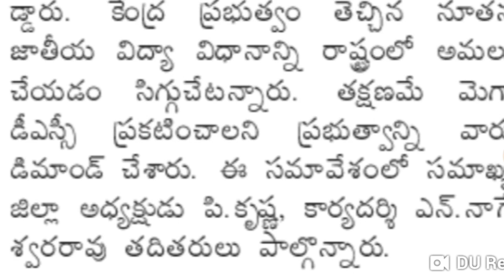AP DSC 2024 LATEST NEWS TODAY||మెగా డీఎస్సీ పై ప్రకటన?ఈరోజు న్యూస్ పేపర్ లో ఇచ్చిన అంశాలు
బ్యాచ్-2 ప్రిపరేషన్ ప్లాన్ మన APP లో పెట్టడం జరిగింది.

DOWNLOAD DB STUDY HUB APP

బ్యాచ్-2 వారు ఈరోజు నుంచి కూడా కోర్స్ తీసుకోవచ్చు.. మీ Time Table 14/01/2024 నుంచి ప్రారంభం అవుతుంది.

★ఇప్పుడు పాఠశాలలో ఉన్నటువంటి అన్ని పాఠ్యపుస్తకాల నోట్స్(కొత్తవి)

★ఇంతకు ముందు ఉన్న అన్ని పాఠ్యపుస్తకాల యొక్క నోట్స్ కూడా(పాతవి)

★ONLINE టెస్ట్ లు (చాప్టర్ వైస్ మరియు గ్రాండ్ టెస్టులు)

◆190+ Online Test లు

ఈ Online Course లో  ఏవి ఉంటాయి.

*3-5th వరకు 2021 కు ముందు ఉన్న TEXTBOOKS నోట్స్

*3-5th వరకు ప్రస్తుతం ఉన్న TEXTBOOKS నోట్స్

*6th సైన్స్&సోషల్  2021 కు ముందు ఉన్న TEXTBOOKS నోట్స్

*6th సైన్స్&సోషల్  2021 మారిన TEXTBOOKS నోట్స్ (ప్రస్తుతం ఉన్న సోషల్ నోట్స్)

*7th సైన్స్&సోషల్ 2022 లో మారిన TEXTBOOKS నోట్స్ (ప్రస్తుతం సోషల్ అలానే ఉంది)

*6th&7th సైన్స్ @2023 లో మారిన TEXTBOOKS నోట్స్

*8th సైన్స్(PS&NS) &సోషల్  2022 మారిన TEXTBOOKS నోట్స్ (ప్రస్తుతం కూడా ఇదే ఉంది)

*9th 2023 లో మారిన TEXTBOOKS నోట్స్ మరియు 2023 కు ముందు ఉన్న TEXTBOOKS నోట్స్ కూడా ఉంది.

*10th ప్రస్తుతం Schools ఉన్న TEXTBOOKS నోట్స్

Note:

మొత్తంగా సైన్స్ & సోషల్ full TEXTBOOKS నోట్స్ ఉన్నవి.